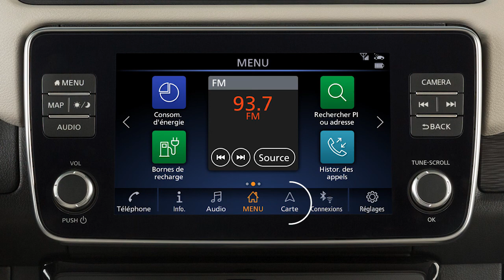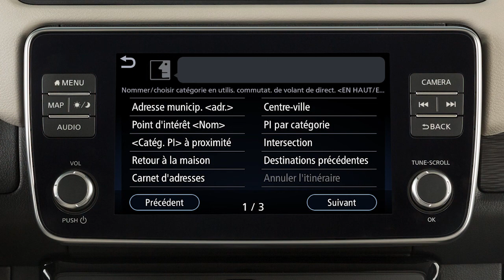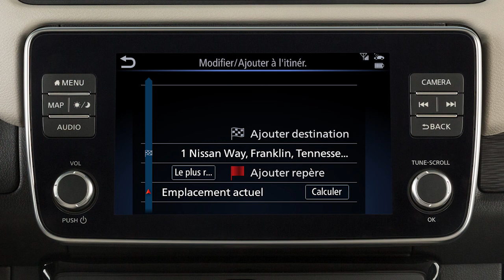2022 Nissan LEAF - Détermination d’une destination (le cas échéant)